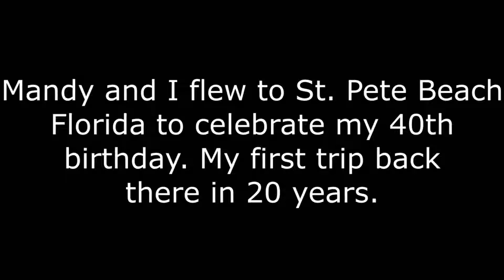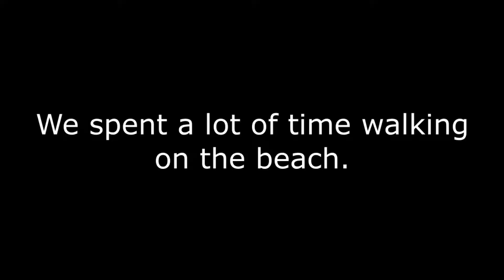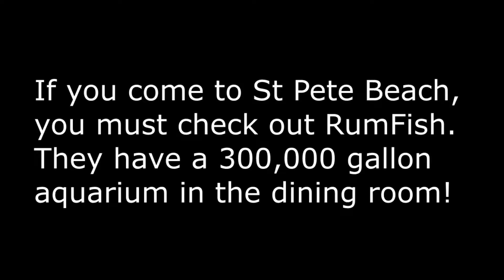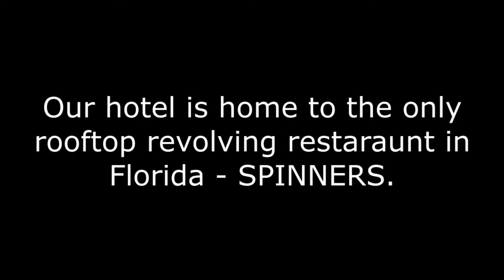40th Birthday St Pete Beach May 2017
As some of you might know, I turned 40 last weekend. Mandy and I went to ST PETE BEACH, Florida for a little rest and relaxation. It was a great time, check it out.